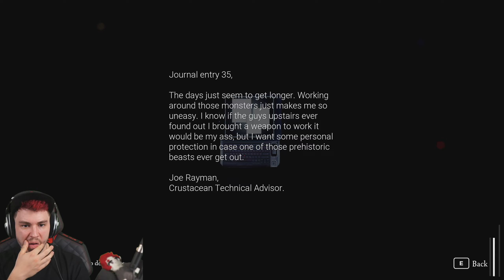DAS... lief nicht wie geplant 😬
Fossilfuel oder wohl eher: gar-nicht-cool, HAA! Gottem. Sev spielt Fossilfuel weil..